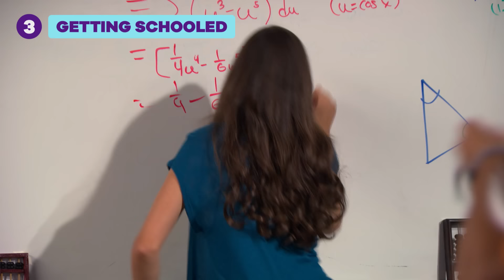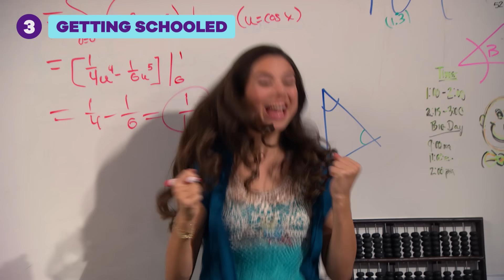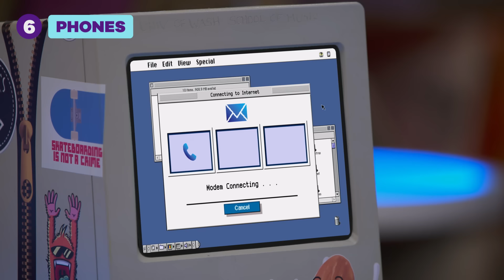Phoebe vs. Chapa: Who Has Better Superpowers? | The Thundermans vs. Danger Force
Have you ever realized how similar Phobe's and Chapa's superpowers are? But these two kick-butt superheroes have so much more in common - and so many differences! Let's take a look at Phoebe vs. Chapa from The Thundermans and Danger Force!